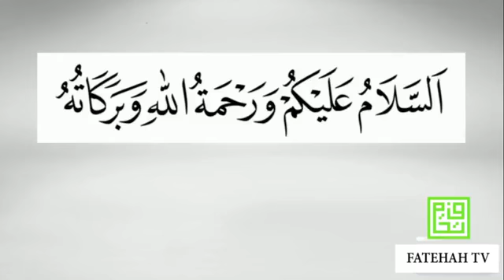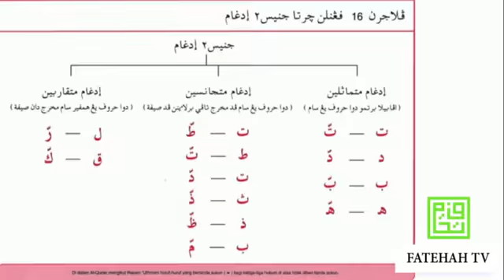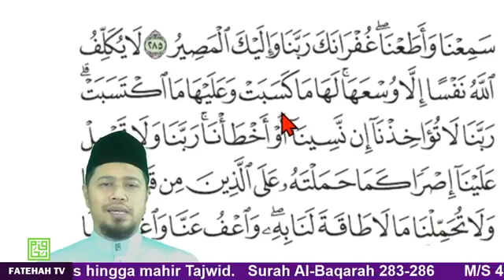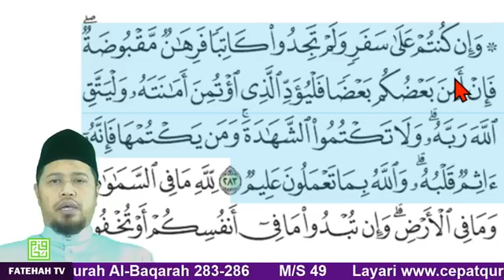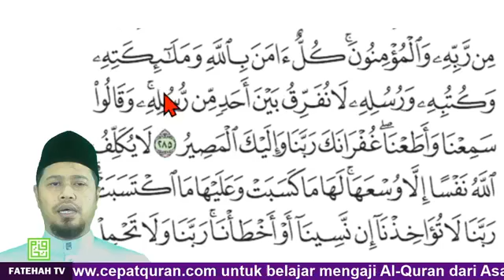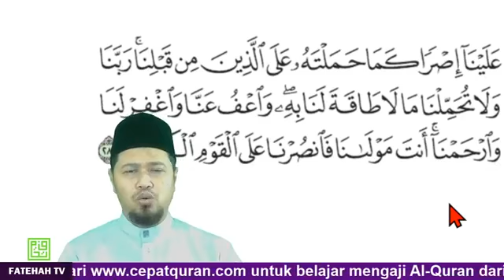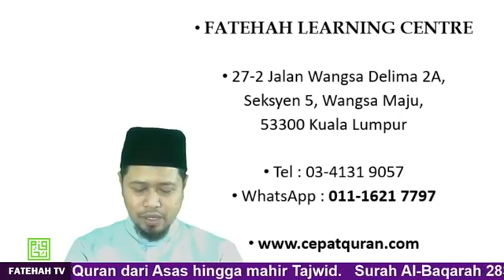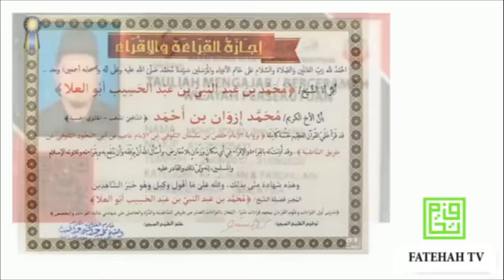Cepat Quran - Ilmu Tajwid Surah Al-Baqarah ayat 283-286 : SERONOKNYA CINTA AL-QURAN